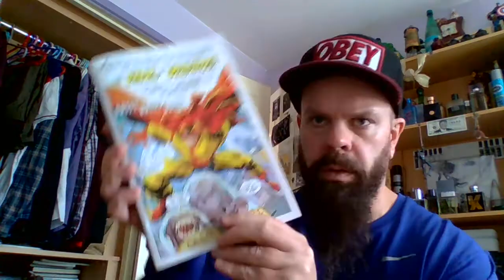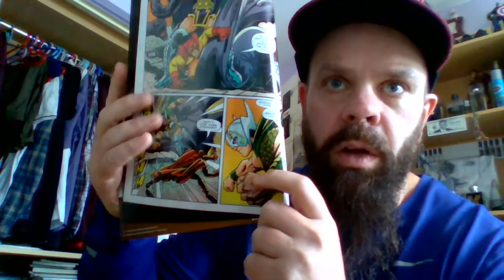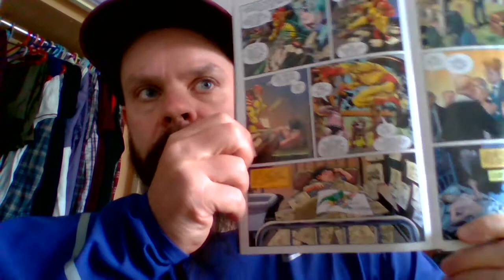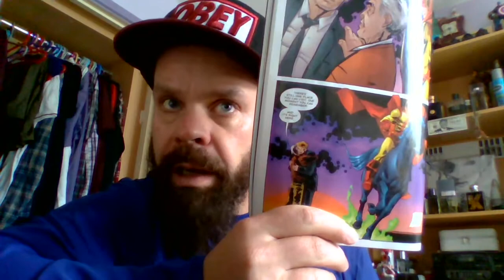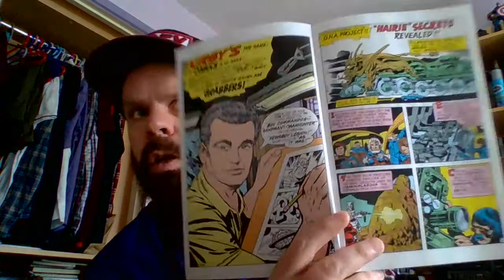A Comic Book White Pill: Jack Kirby, GAB, Free Speech & DIY Happiness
REVIEW of 'The Sandman Oversize Special (2017) by DC comics. A happy book in these difficult times.